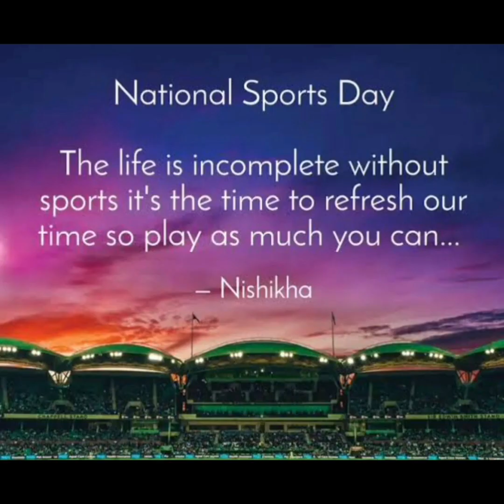Shreevallabh Ashram's M.L.M Patel Balmandir celebrates National Sports Day 🏑